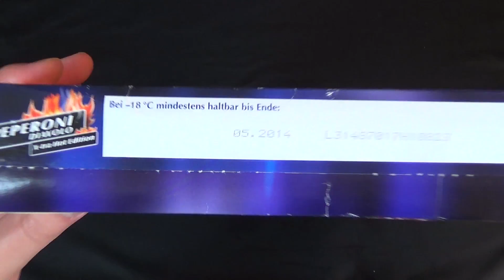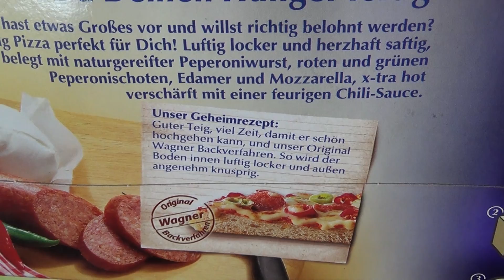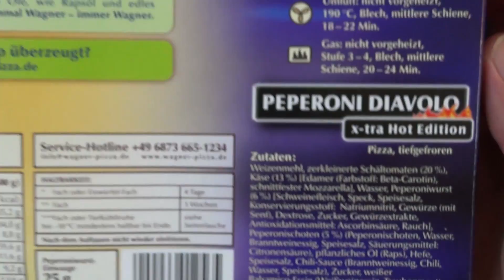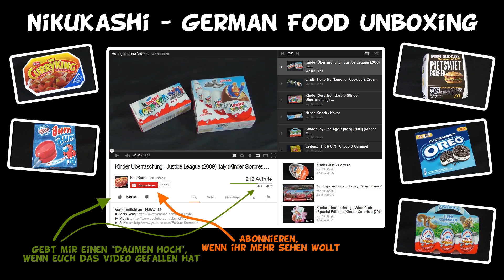Wagner - Big Pizza - Peperoni Diavolo